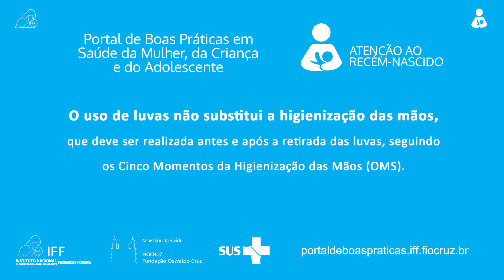Correta Higienização das mãos com água e sabão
Médicos, enfermeiros e outros trabalhadores da saúde podem contaminar suas mãos fazendo coisas simples. Higienização deficiente das mãos resulta em mãos que permanecem contaminadas.

A Higienização das Mãos é uma medida primária preventiva, uma estratégia de prevenção de IRAS em neonatologia e um dos cinco elementos do primeiro desafio mundial para a segurança do paciente. O uso de luvas não substitui a higienização das mãos, que deve ser realizada antes e após a retirada das luvas, seguindo os Cinco Momentos da Higienização das Mãos (OMS).

Vídeo demonstrativo do Portal de Boas Práticas em Saúde da Mulher, da Criança e do Adolescente com o procedimento correto de Higienização das Mãos, seja com água e sabão ou com preparação alcoólica.

Criado para oferecer conteúdo de alta qualidade, voltado para a prática clínica e baseado nas melhores evidências científicas, o Portal de Boas Práticas em Saúde da Mulher, da Criança e do Adolescente conta com profissionais de todo o Brasil. Toda semana um conteúdo inédito é publicado em cada área do Portal e transmissões ao vivo são realizadas com Especialistas dos melhores congressos. É conteúdo gratuito e aberto para profissionais que cuidam da saúde de milhões de mulheres e crianças em nosso país.

Portal de Boas Práticas em Saúde da Mulher, da Criança e do Adolescente
Fácil acesso. Diferentes recursos. As melhores evidências. Um olhar multiprofissional.

Instituto Nacional Fernandes Figueira (IFF)
Fundação Oswaldo Cruz (Fiocruz)